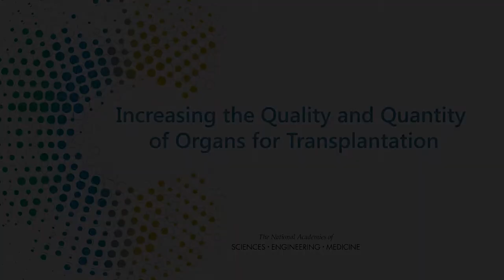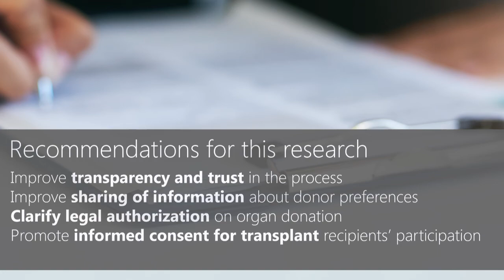Increasing Quality and Quantity of Organs for Transplantation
The number of patients in the U.S. awaiting organ transplantation outpaces the amount of transplants performed in the U.S., and many donated organs (nearly 5,000 in 2016) are not transplanted each year due to several factors, such as poor organ function, says a new report from the National Academies of Sciences, Engineering, and Medicine.  Increasing the quality and quantity of organs that can be recovered from deceased donors and successfully transplanted requires organ donor intervention research, which is conducted on donated organs prior to their transplantation.

This research tests and assesses clinical interventions -- for example, medications, devices, and donor management protocols -- aimed at maintaining or improving the quality of donated organs prior to, during, and following transplantation.  Transplantation research previously has focused almost exclusively on recipients and post-transplant health outcomes.

*OPTN=  Organ Procurement and Transplantation Network